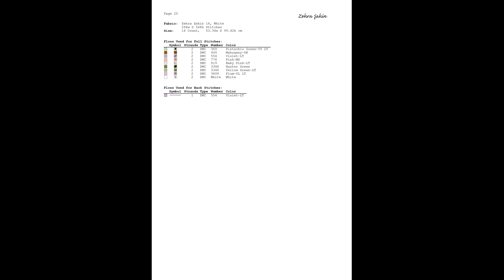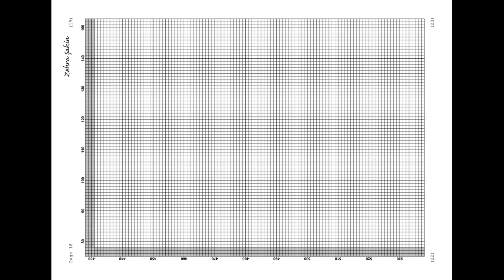Gülü Seven Dikenine Katlanır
Kolay gelsin